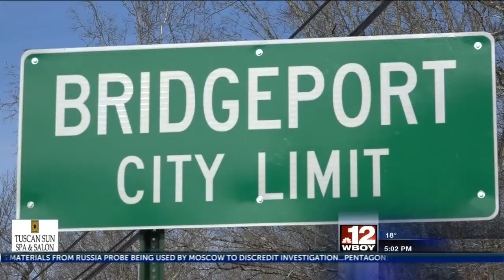City of Bridgeport places 8 new city limit signs around town